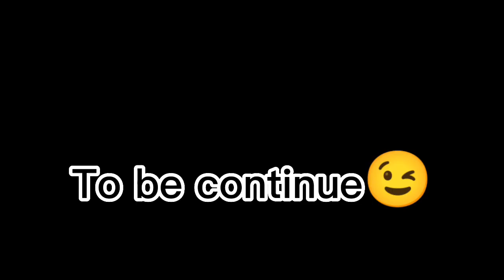Today special mehndi vlog has has ky bura hal😂🤣🤣🥳🥳🥳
orangivlog cooking